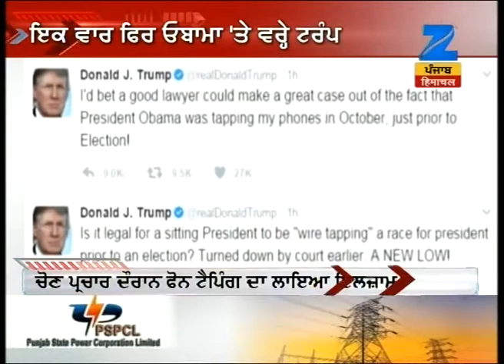Metally sick 'Surjit Singh Bhola' arrested in religious defamation case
Metally sick 'Surjit Singh Bhola' arrested in religious defamation case. Watch this special segment and get to know more here.